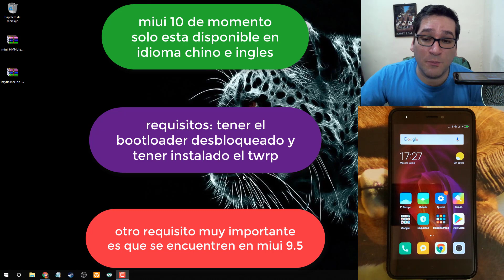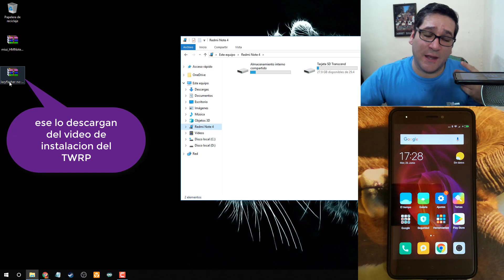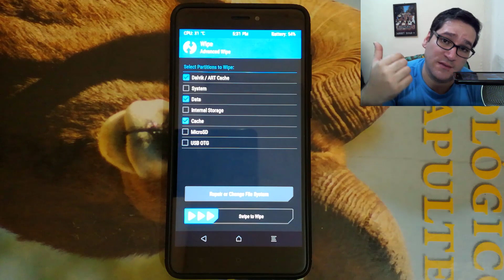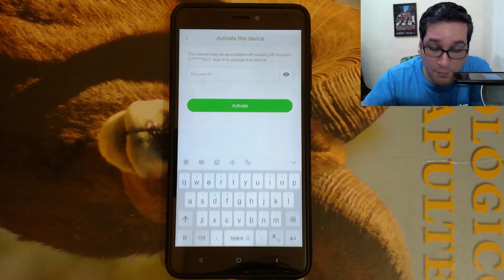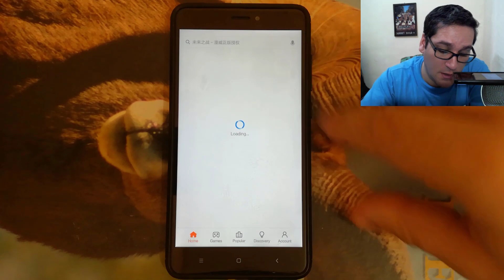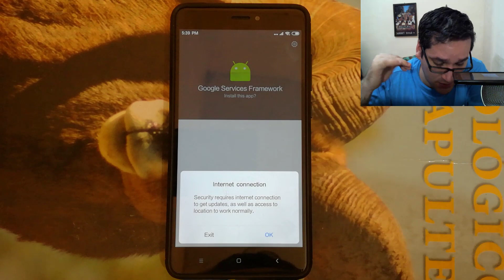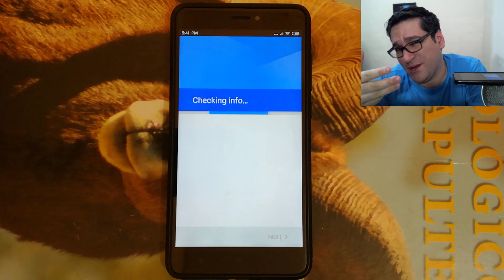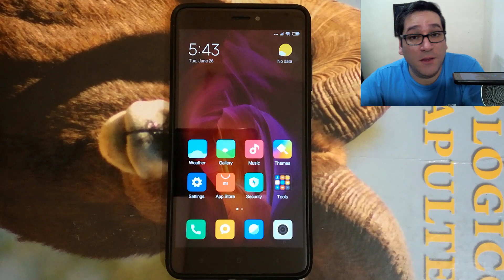INSTALAR MIUI 10 XIAOMI REDMI NOTE 4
Como instalar MIUI 10 Xiaomi Redmi Note 4 y Redmi Note 4X.

TUTORIALES QUE TE PUEDEN AYUDAR